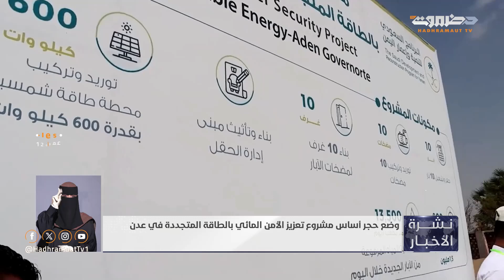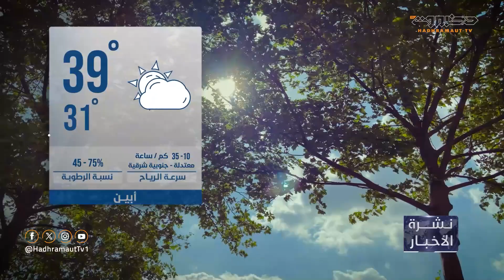نشرة أخبار العاشرة من قطاع تلفزيون حضرموت | 16 سبتمبر 2024